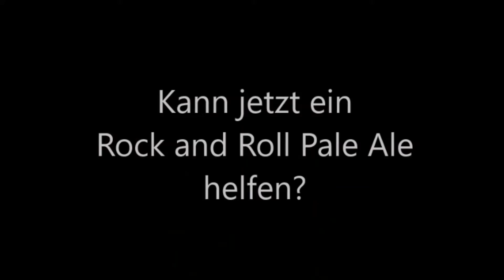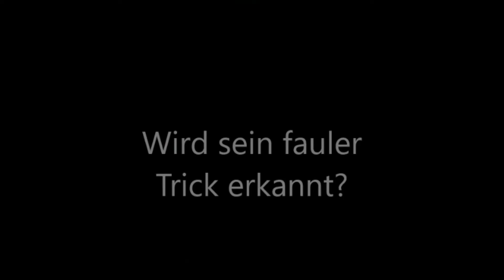Rock n' Roll Pale Ale Rules (Pt.1)